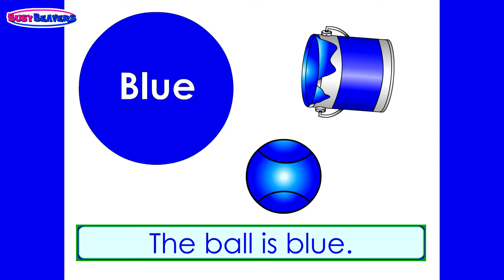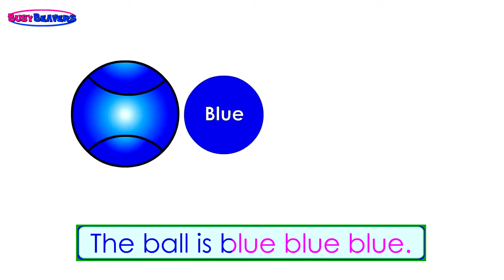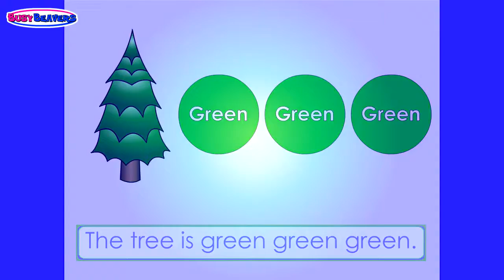The Apple is Red (NEW HD) CLIP Learn Colors, Colors for Kids, Nursery Rhymes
This Video Will Help kids and Students to Associate Colors to Objects. This is an effective exercise for kids to learn how to associate colors with an object, .

This Video will Help kids and Students to Associate Colors to Different Objects. This is an effective exercise for kids to learn how to associate colors with an .

The Apple is Red - Super Hero Batman Stop Motion Kids Nursery Rhymes - Learning Color Red - action figure stop motion.